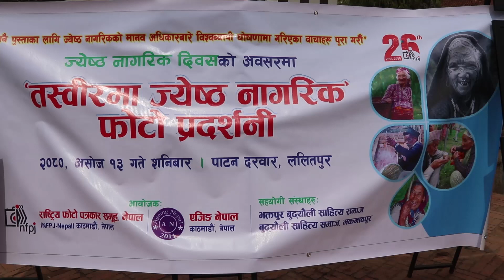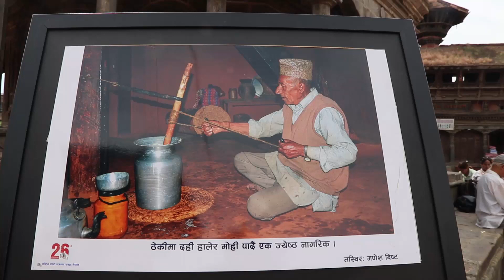पाटनमा तस्बिरमा जेष्ठ नागरिक फोटो प्रदशनी।